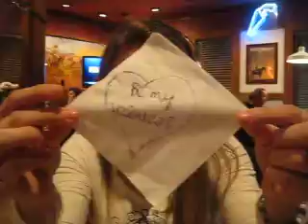Date Night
acting like fools in lonestar